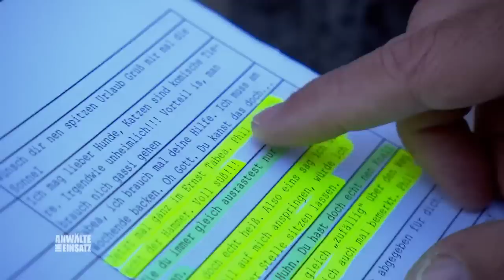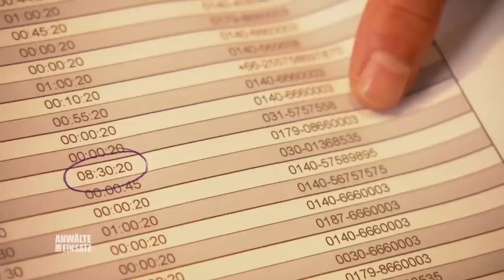Anna will AUFGEGEBEN 💔 😭 Aussichtslose Lage | 2/2 | Anwälte im Einsatz | SAT.1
Anna Weber erlebt einen Albtraum: Die Polizeizweifelt ihre Aussage zu ihrer Vergewaltigung an, da sie zum Zeitpunkt der Tat unter Drogeneinfluss stand. Rechtsanwalt Giorgio Forliano steht ihr im Kampf gegen die unfähigen Ermittler zur Seite.